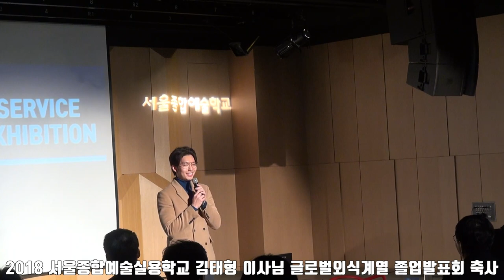[싹튜브] 서종예 서울종합예술실용학교 글로벌외식계열 2018 졸업발표회 현장